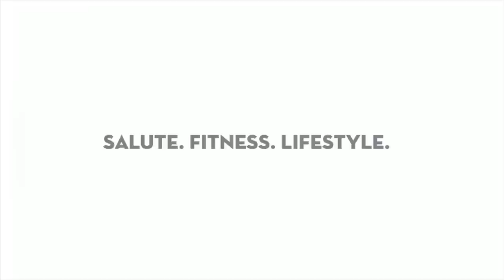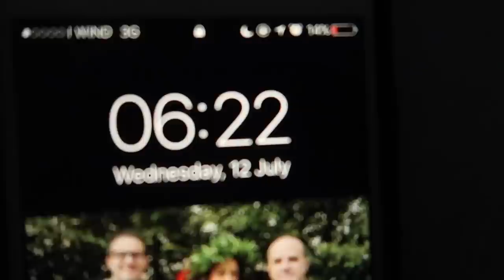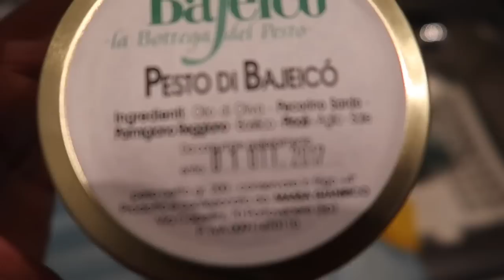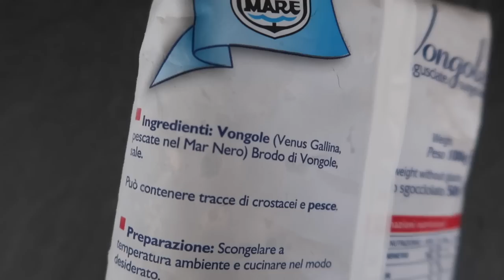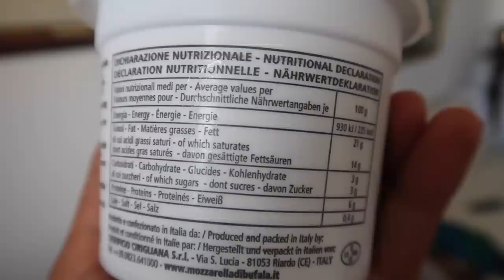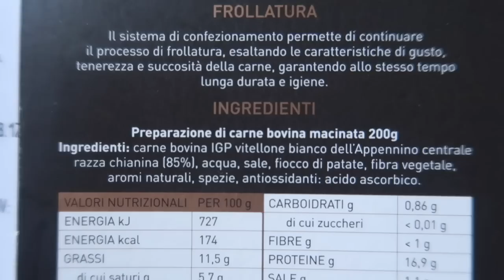COSA MANGIO IN UN GIORNO. || SUMMER EDITION!